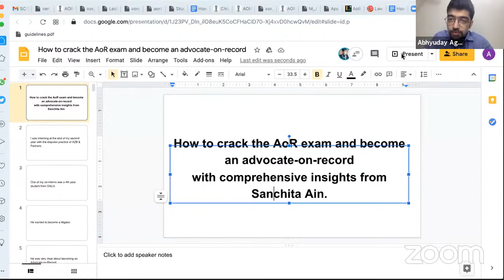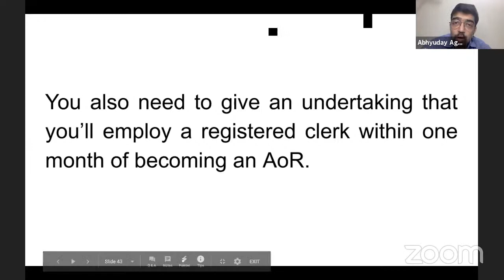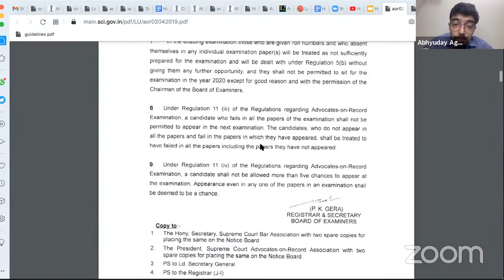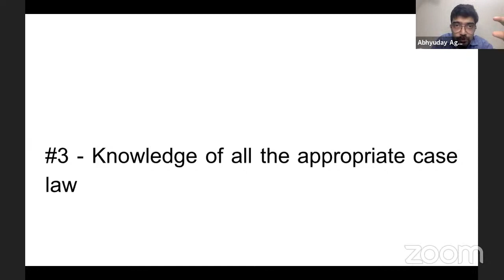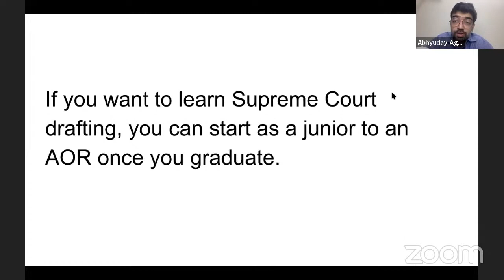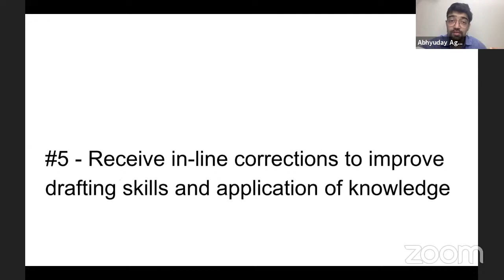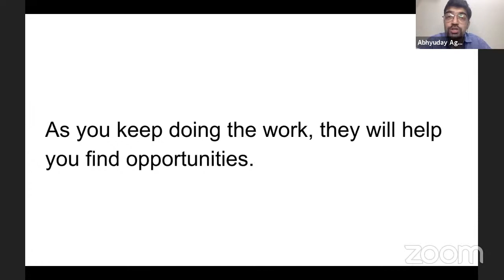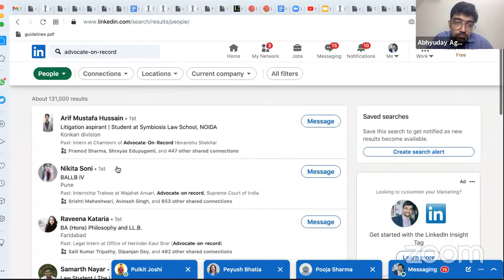How to crack the AoR exam and become an Advocate-on-Record of the Supreme Court | Abhyuday Agarwal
We did an insightful 3-hours workshop on '𝗛𝗼𝘄 𝘁𝗼 𝗰𝗿𝗮𝗰𝗸 𝘁𝗵𝗲 𝗔𝗼𝗥 𝗲𝘅𝗮𝗺 𝗮𝗻𝗱 𝗯𝗲𝗰𝗼𝗺𝗲 𝗮𝗻 𝗔𝗱𝘃𝗼𝗰𝗮𝘁𝗲-𝗼𝗻-𝗥𝗲𝗰𝗼𝗿𝗱 𝗼𝗳 𝘁𝗵𝗲 𝗦𝘂𝗽𝗿𝗲𝗺𝗲 𝗖𝗼𝘂𝗿𝘁' on 𝟵𝘁𝗵 𝗙𝗲𝗯𝗿𝘂𝗮𝗿𝘆 at 𝟲 𝗽𝗺. We'll be covering:
- 𝘞𝘩𝘢𝘵 𝘪𝘴 𝘵𝘩𝘦 𝘦𝘭𝘪𝘨𝘪𝘣𝘪𝘭𝘪𝘵𝘺 𝘤𝘳𝘪𝘵𝘦𝘳𝘪𝘢 𝘧𝘰𝘳 𝘸𝘳𝘪𝘵𝘪𝘯𝘨 𝘵𝘩𝘦 𝘦𝘹𝘢𝘮?
- 𝘞𝘩𝘢𝘵 𝘪𝘴 𝘵𝘩𝘦 𝘴𝘺𝘭𝘭𝘢𝘣𝘶𝘴 𝘰𝘧 𝘵𝘩𝘦 𝘦𝘹𝘢𝘮? 𝘞𝘩𝘪𝘤𝘩 𝘴𝘶𝘣𝘫𝘦𝘤𝘵𝘴 𝘥𝘰 𝘐 𝘯𝘦𝘦𝘥 𝘵𝘰 𝘴𝘵𝘶𝘥𝘺 𝘵𝘰 𝘸𝘳𝘪𝘵𝘦 𝘵𝘩𝘦 𝘦𝘹𝘢𝘮?
- 𝘏𝘰𝘸 𝘮𝘶𝘤𝘩 𝘵𝘪𝘮𝘦 𝘪𝘴 𝘯𝘦𝘦𝘥𝘦𝘥 𝘵𝘰 𝘱𝘳𝘦𝘱𝘢𝘳𝘦 𝘧𝘰𝘳 𝘵𝘩𝘦 𝘦𝘹𝘢𝘮 𝘦𝘧𝘧𝘦𝘤𝘵𝘪𝘷𝘦𝘭𝘺?
- 𝘚𝘩𝘰𝘶𝘭𝘥 𝘐 𝘢𝘵𝘵𝘦𝘮𝘱𝘵 𝘮𝘰𝘤𝘬𝘴? 𝘏𝘰𝘸 𝘤𝘢𝘯 𝘐 𝘢𝘴𝘴𝘦𝘴𝘴 𝘮𝘺 𝘱𝘳𝘰𝘨𝘳𝘦𝘴𝘴?

Join Abhyuday Agarwal (COO & Co-Founder, LawSikho). To gain maximum from this workshop, watch till the end

Do you aspire to practice in Supreme Court? Does Supreme Court litigation excite you? If yes, then we have a Certificate Course in Advanced Supreme Court Practice: drafting, procedure and strategy designed for you! Top industry experts teach it with practical training methodology. To download free sample material, visit:

To stay updated about criminal law by getting regular webinar updates, expert advice, blogs and other resources, you can join: